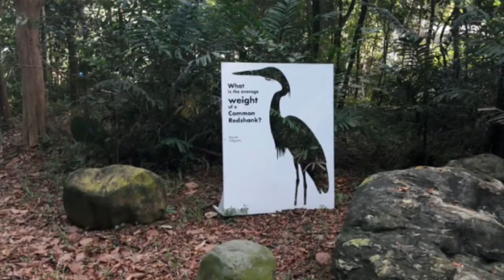Sungei Buloh Wetland Reserve Photo Montage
While I focus on transport and photo montages, a request to do a Sungei Buloh Wetland Reserve was something I wanted to try out!

Location: Sungei Buloh Wetland Reserve

Please do support the Transportation Gallery as we are currently working together to make more videos

The Transportation Gallery